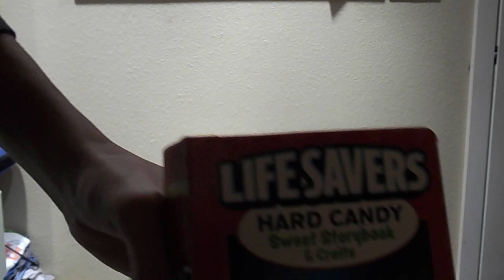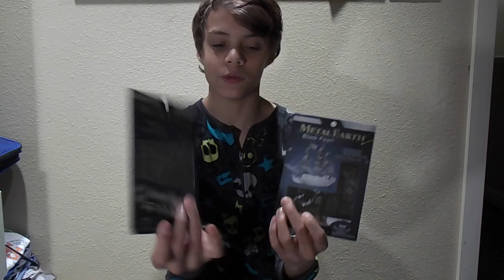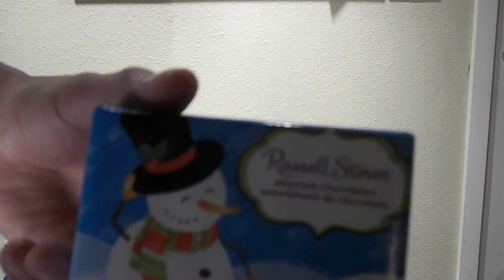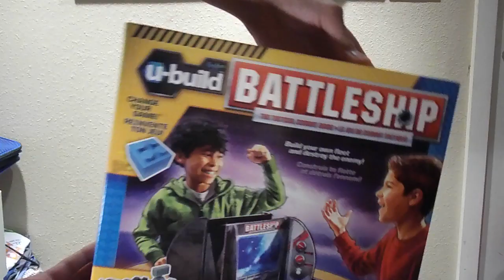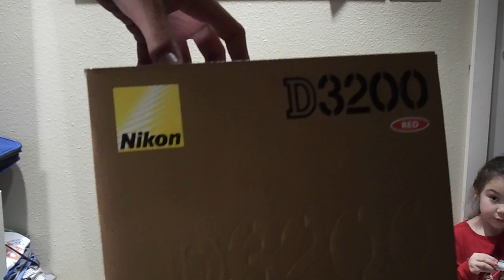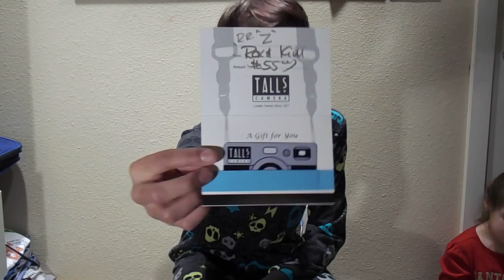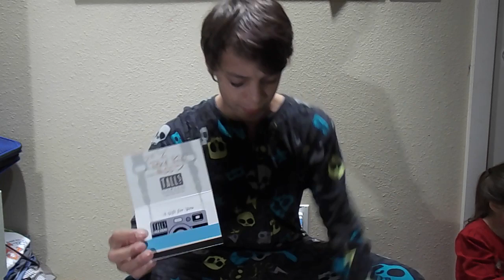What I got for Christmas 2015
Pit18